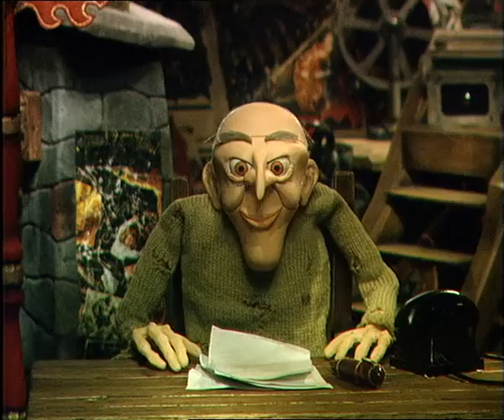Grizzly Tales for Gruesome Kids: The People Potter (2004)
A clumsy and destructive schoolgirl is petrified solid once the statue broke, revealing the People Potter in it after she found a button for her cardigan in her home, which was smashed and broken by her clumsiness. Surprisingly, she managed to keep the vase intact while her parents were out of the house.